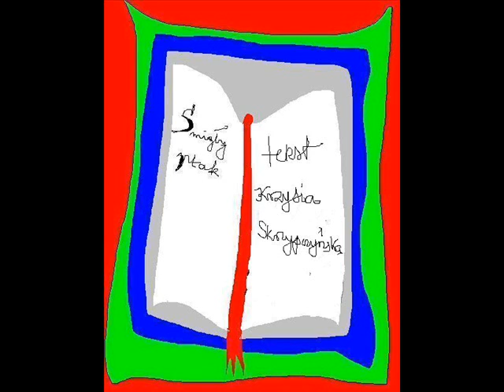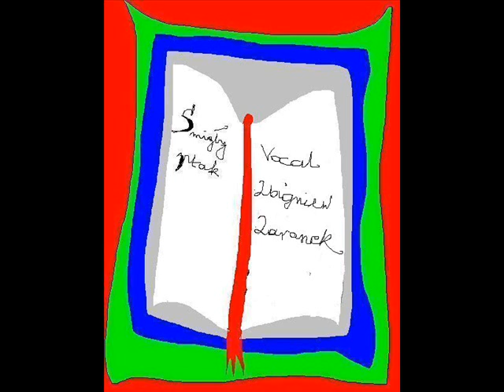Śmigły ptak - A slender bird - Svelta birdo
Stars we can also reach at any time & in any way